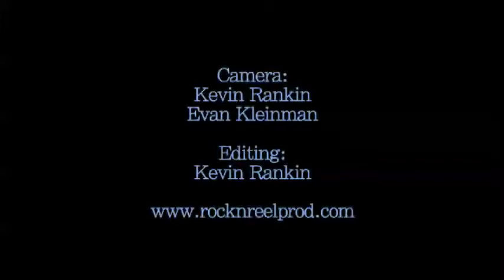Blueprint for Accountability: The Reckoning (talkback pt. 4)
"The Reckoning: The Battle for the International Criminal Court," directed by award-winning documentarian Pamela Yates, follows Luis Moreno-Ocampo and his team at the International Criminal Court, fighting for justice against unspeakable crimes against humanity. The International Criminal Court represents the most comprehensive attempt to globally and indiscriminately apply rule of law and protect human rights.

Filming of "The Reckoning" took place on 4 continents, in 6 languages over 3 years. "The Reckoning" premiered at the Sundance Film Festival 09 and had a national PBS broadcast on the POV series.

A Talkback panel following the film included the following distinguished participants:

Pamela Yates, Director

Christine Chung, Former Prosecutor at the ICC

Gabor Rona, International Legal Director of Human Rights First

Paul van Zyl, Executive Vice-President of the International Center for Transitional Justice